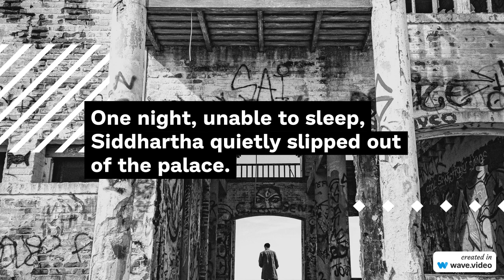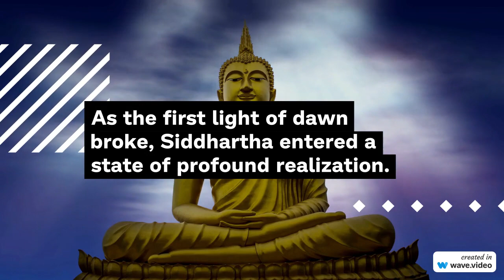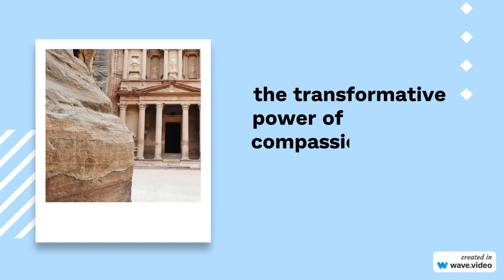The Lotus of Enlightenment | Gautam Buddha | Short Story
Welcome to @BeingHuman_Stories  , your go-to destination on YouTube for inspiring motivations and valuable learnings.

At   @BeingHuman_Stories   , we believe that every individual has a unique story to share and that learning from one another's experiences can truly enrich our lives. Our channel is dedicated to bringing you captivating stories of ordinary people who have overcome challenges, found their purpose, and achieved remarkable success.

Through a wide range of videos, we strive to ignite the spark within you and help you discover your true potential. Our content is carefully curated to showcase the power of human resilience, determination, and personal growth. Whether you're seeking motivation to pursue your dreams, seeking guidance in overcoming obstacles, or simply looking for uplifting stories to brighten your day,   @BeingHuman_Stories   has got you covered.

Join us as we delve into the lives of individuals from various backgrounds, cultures, and walks of life. Through heartfelt interviews, powerful documentaries, and engaging narratives, we offer you a window into the human experience. You'll witness incredible transformations, hear tales of triumph against all odds, and gain invaluable insights from those who have walked the path of self-discovery and achieved great things.

But it doesn't stop there.   @BeingHuman_Stories   is not just about inspiration; it's also about learning. We believe that knowledge is a key catalyst for personal and societal growth. That's why we feature educational content that covers a wide array of subjects such as personal development, mindfulness, entrepreneurship, leadership, and more. Our aim is to empower you with practical tools, strategies, and wisdom that you can apply to your own life, enabling you to navigate challenges and embrace opportunities with confidence.

Our community is at the heart of everything we do. We encourage open discussions, foster a supportive environment, and provide a platform for our viewers to connect, share their stories, and uplift one another. Together, we can create a positive ripple effect that extends far beyond the boundaries of our screens.

Join our vibrant community and embark on a transformative journey of personal growth, motivation, and empowerment. Together, let's uncover the incredible stories that make us human and discover the greatness within ourselves.